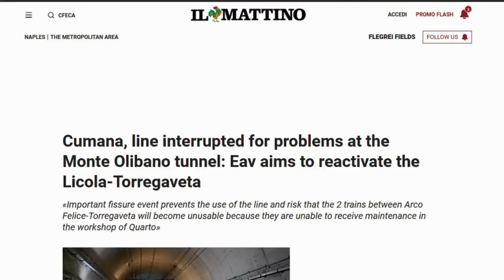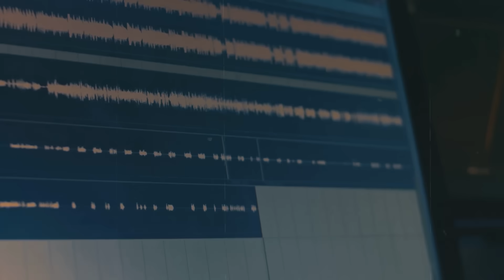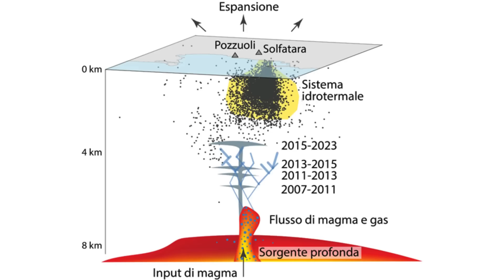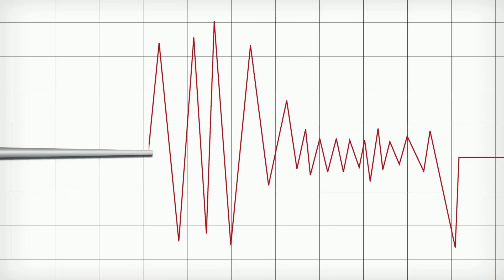Railway Tunnel UNDER Campi Flegrei Shows Dangerous Cracks! Engineering or Madness?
What happens when human ambition collides with the ticking clock of a supervolcano? How long can modern infrastructure survive beneath a restless giant that has shaped landscapes and buried civilizations? And why, despite decades of warnings, do people continue to build directly on the edge of catastrophe?